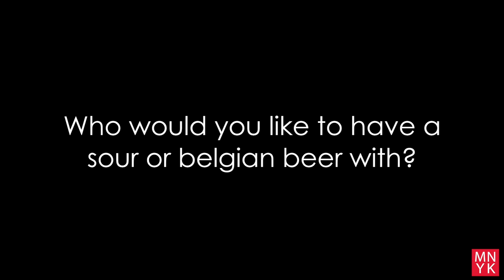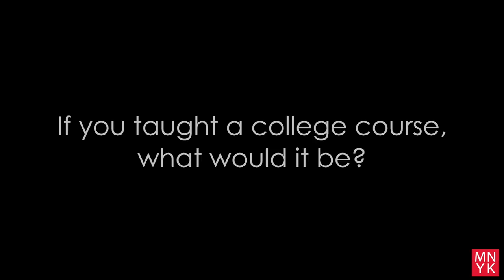One-On-One: Manayunk Brewing Company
During this week's One-On-One interview, we met up with the head brewer from Manayunk Brewing Company. What's his spirit animal? You'll have to watch to find out!